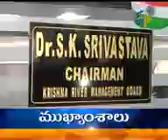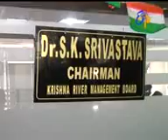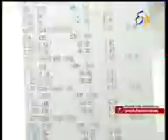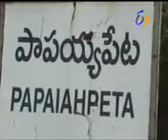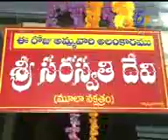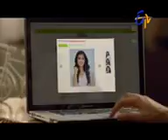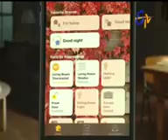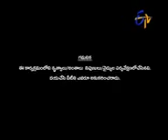GRAMA PRAJALU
SHEELD